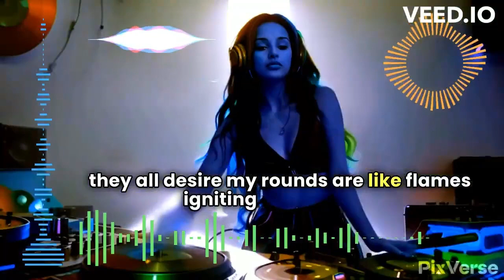The man with the plan - Suno.com AI version, see also the Udio.com AI version, copyright free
I put the same prompts in both AI's and offcourse the song is way different like it is in the same AI when you generate again. But what about the sound quality? Which one dou you prefer sound and vocal wise?
AI music generator Suno V3 vs Udio beta
What do you think will be the future for artists?